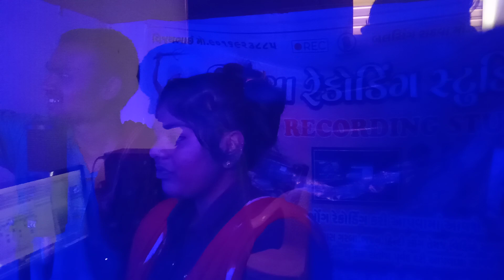ઉર્મી નાયક રાયસિગપુરા //New Timli Singer //Coming Soon... 2024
new singer urmi Nayak Raysing pura

support All My friends